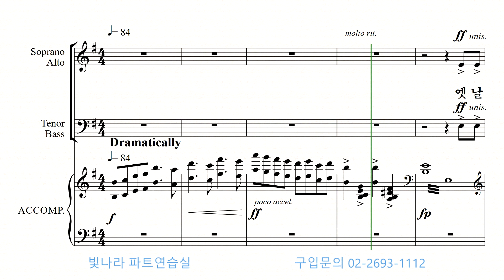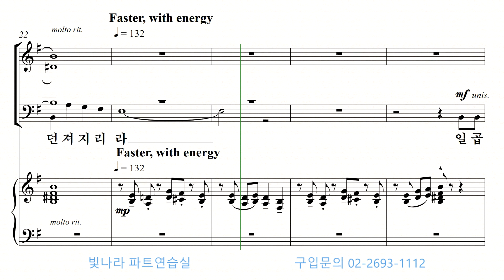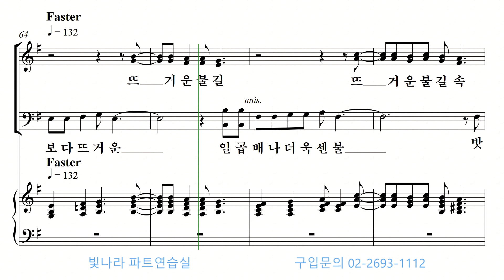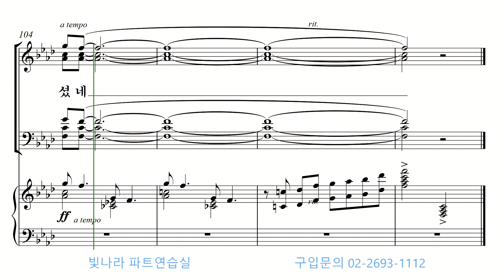빛나라 [빛나라성가29] 28. 불 속에 -소프라노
빛나라 [빛나라성가29] 28. 불 속에(M. Hayes) -소프라노